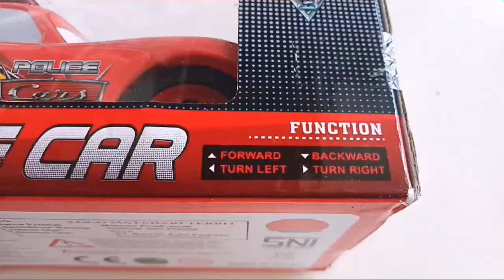Bermain Mobil mobilan RC Remote Control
Di video kali ini, Vano akan unboxing dan bermain mobil mobilan RC remote control Cars atau disebut mobil rc. Mainan anak mobil remote control ini bisa dipakai untuk anak-anak diatas 3 tahun. Vano akan unboxing dan bermain mobil-mobilan ditemani Felice

Terimakasih atas dukungannya teman-teman 💕💐
God bless

Felice and Vano